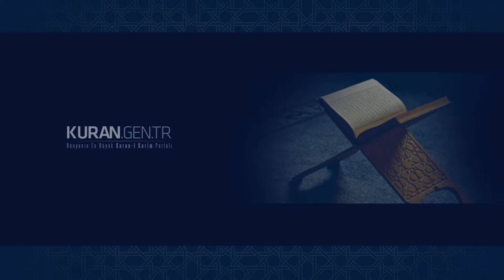60 Sure Mümtehine Suresi